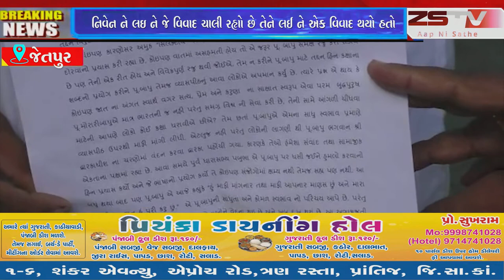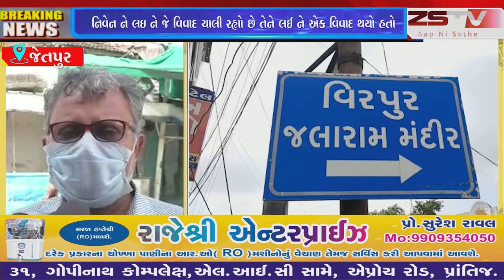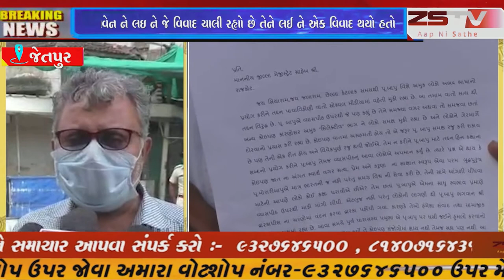છેલ્લા લામ્બા સમય થી મોરારીબાપુ ના વિવાદિત નિવેન ને લઇ ને જે વિવાદ ચાલી રહ્યો છે